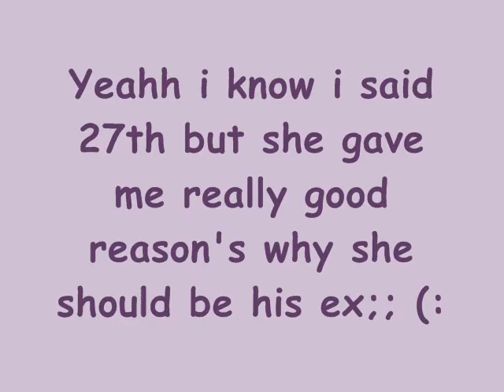Contest Winner.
yeahh i know i said 27th but like i said in the video, She gave me a really goood reason why(:

ADD
SUB(: